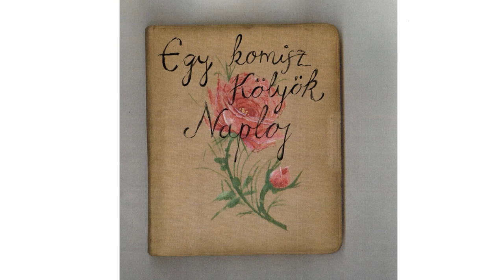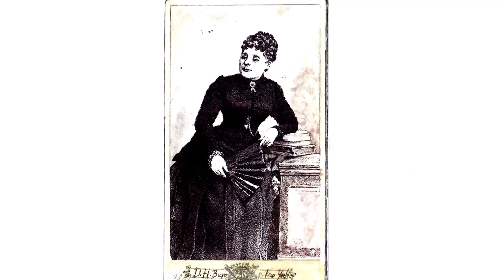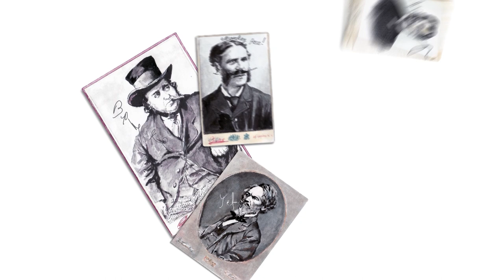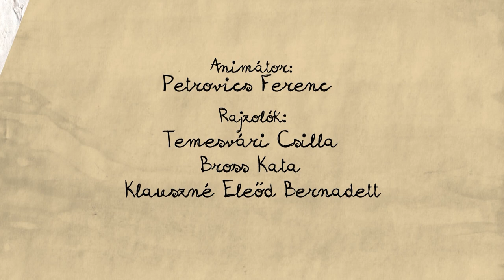A szökés - Egy komisz kölyök naplója sorozat (3. epizód)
Miután elűzte nővérei udvarlóit, úgy dönt, megszökik Betty nénihez Kronburgba. Georgie elindul a vasútállomásra, mielőtt kitörne otthon a vihar…

Rendező: Gyulai Líviusz
Narrátor: Eszenyi Enikő
Zene: Gergely Ákos